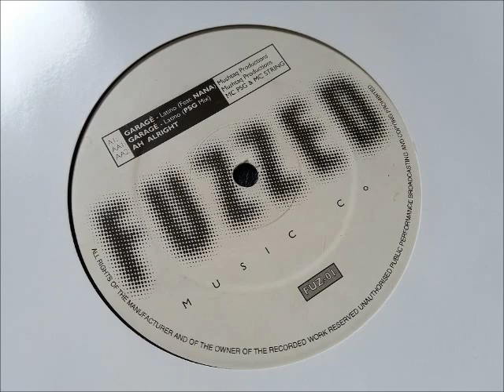Mushtaq Productions - Garage Latino